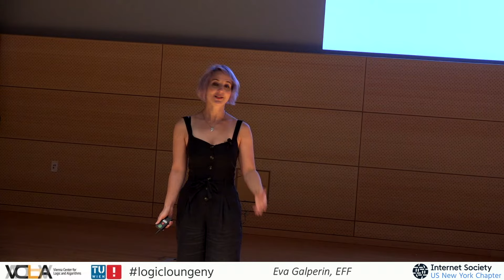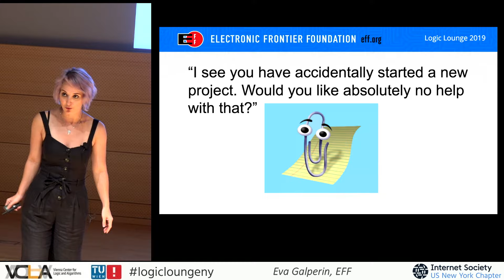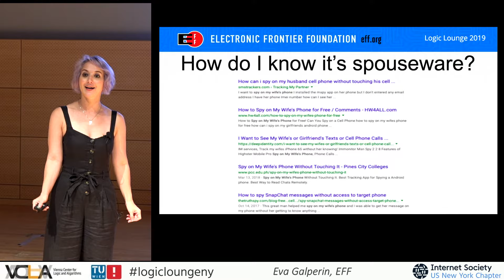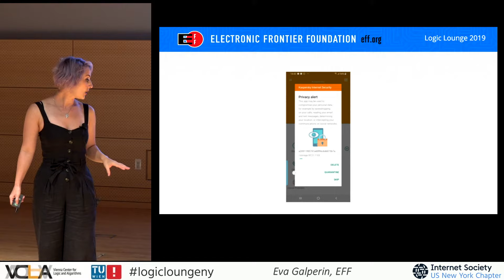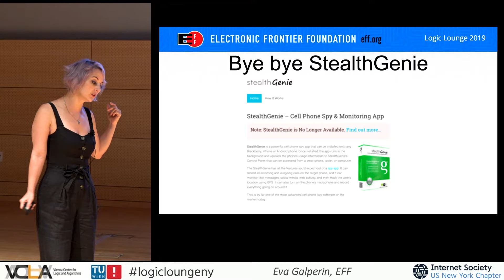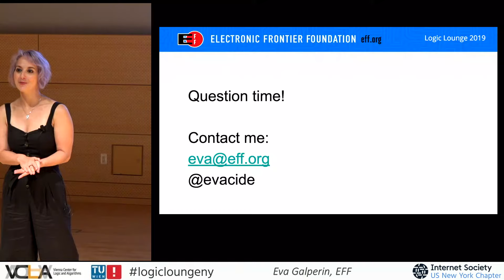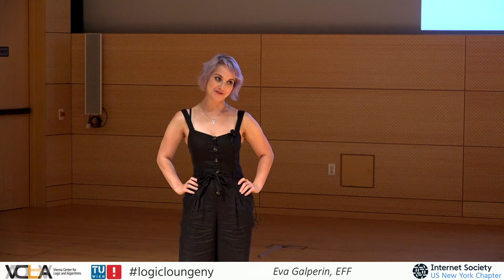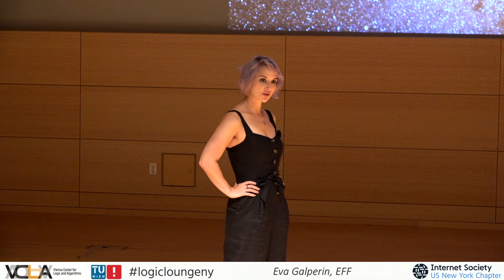LogicLounge with Eva Galperin: Spouseware and Stalkerware - Where Do We Go From Here? @CAV2019 NYC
LogicLounge with Eva Galperin: Spouseware and Stalkerware - Where Do We Go From Here? took place on Monday, July 15, 2019, at 5pm EDT (21:00 UTC) in New York @TheNewSchool. The LogicLounge was hosted by the 31st International Conference on Computer-Aided Verification (CAV 2019) and organized by Daniel Schwartz-Narbonne, Amazon Cybersecurity, in collaboration with the Vienna Center for Logic and Algorithms at TU Wien (VCLA).

This LogicLounge was supported by the Internet Society - The New York Chapter, which has also provided a Livestream of the event as well as recording published on Facebook

After Oxford and Vienna, the LogicLounge in New York on July 15, is already the 15th in the series of LogicLounges which feature discussions between the public and the eminent scientists in the fields of logic, philosophy, mathematics, computer science, and artificial intelligence.